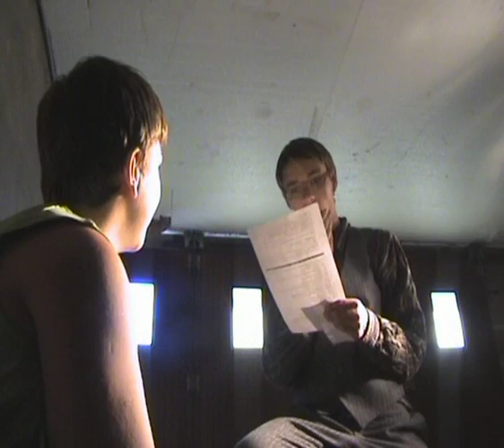L'OMBRE DU CRIME - Le Film - Partie 3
Après la finale départementale de tennis, monsieur Delherbe est assassiné ! Deux commissaires se chargent alors de l'enquête. Avec plus ou moins de professionnalisme. Ils vont entreprendre de résoudre le mystère, suspects étranges, pistes faciles, tout est louche ! Quelqu'un en sait forcement plus que les autres ?